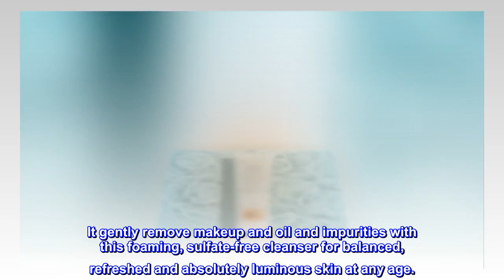Pacifica Beauty Sea Foam Face Cleanser, Daily Gentle Foaming Face Wash, With Coconut Water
Pacifica Beauty Sea Foam Face Cleanser, Daily Gentle Foaming Face Wash, With Coconut Water + Sea Algae Complex, Removes Makeup, For Combination and Oily...
REMOVE ALL TRACES OF MAKEUP, OIL AND IMPURITIES with our foaming face cleanser that leaves skin feeling fresh and balanced
ACHIEVE REFRESHED AND LUMINOUS SKIN at any age with the power of advanced marine phytonutrients that leave you with gorgeous, glowing and healthy skin
SMELLS LIKE FRESH COCONUT, this deliciously scented face wash is a Pacifica fan favorite and our top-selling facial cleanser
MADE WITH PREMIUM INGREDIENTS including coconut water, coconut oil, sea algae and white tea that are vegan and cruelty free
FREE OF HARSH CHEMICALS including parabens, phthalates, SLS, mineral oil and petroleum, as well as sulfate-free, cruelty free and 100% vegan
It harness the power of the ocean with advanced marine phytonutrients. It gently remove makeup and oil and impurities with this foaming, sulfate-free cleanser for balanced, refreshed and absolutely luminous skin at any age.
Recommended
This is a great product! It is lightweight and smells nice. I would recommend this to anyone, especially if you have dry skin this product is not harsh on the skin. I would recommend this as a makeup remover and a face wash.